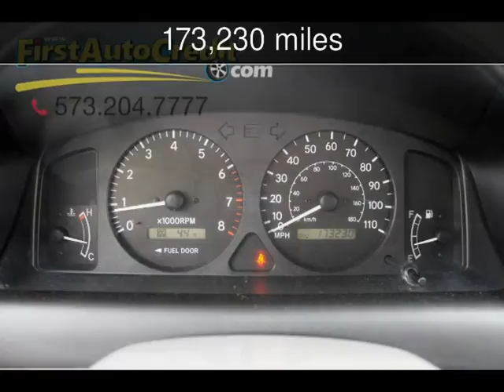2000 Toyota Corolla LE Used Cars - Jackson ,MO - 2017-02-07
See more details about this used car This 2000 Toyota Corolla LE with 173,230 miles is for sale at First Auto Credit.